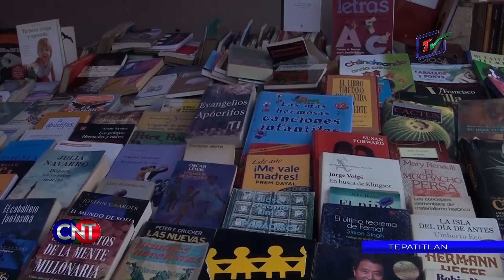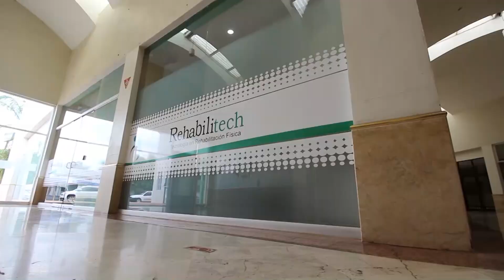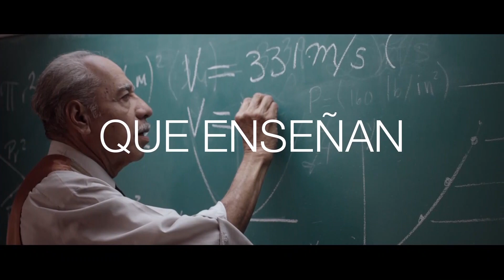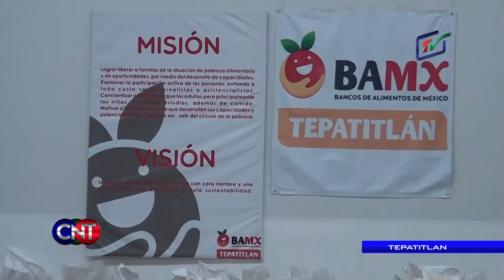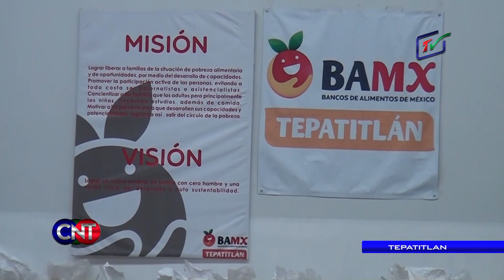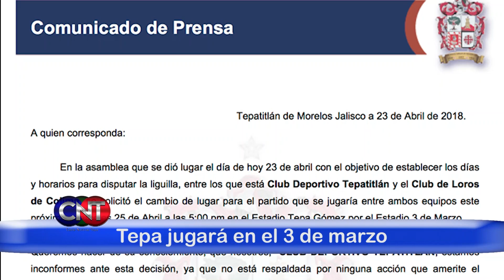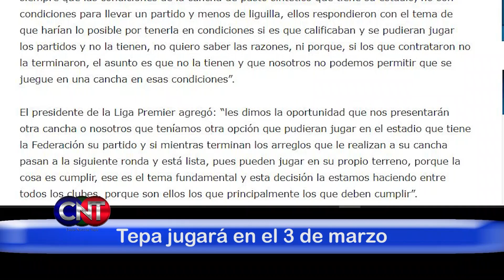CNT 24 DE ABRIL DE 2018